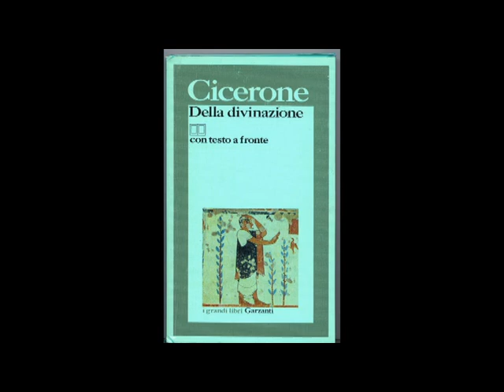Cicerone su divinazione in Carneade [473A]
Atteggiamento dell'uomo davanti al mondo. [03:12] Cicerone su divinazione in Carneade.